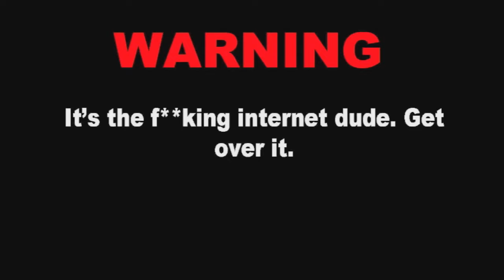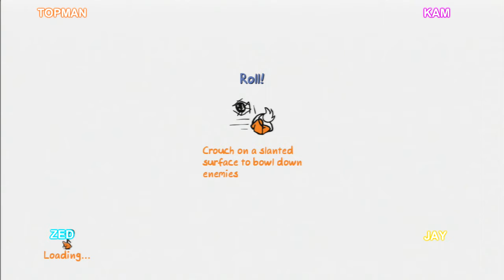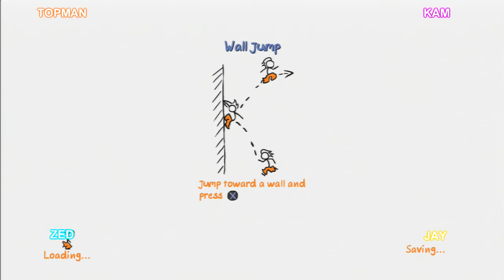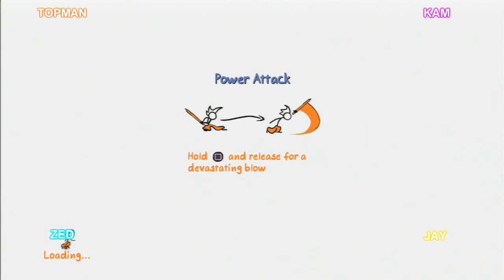Fancy Pants with Zed - HappyBox Adventures #2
The second and final episode of Fancy Pants with Zed is now here! Yaaaaay!